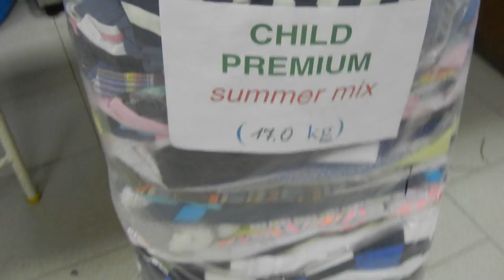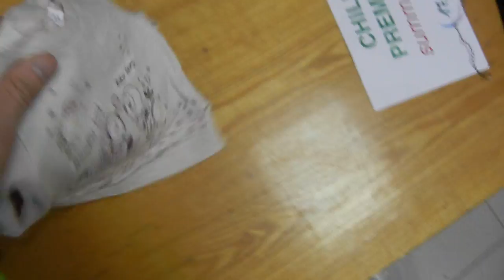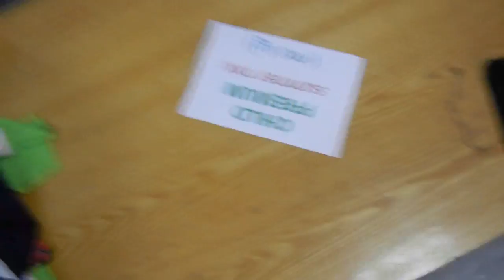Child Premium summer mix (Детский крем 0-12 лет) 17 кг по 12,65 евро/кг